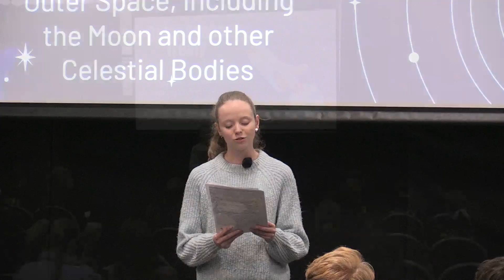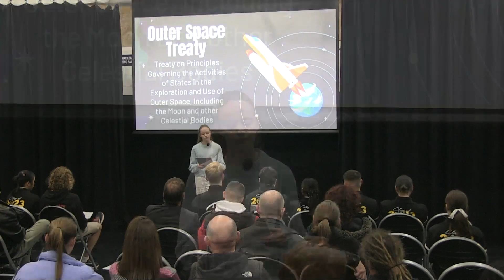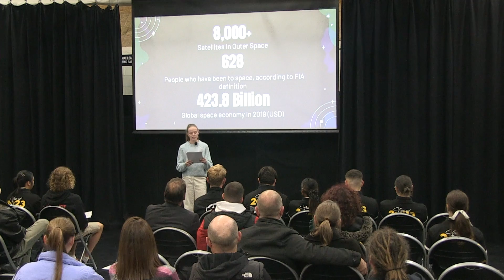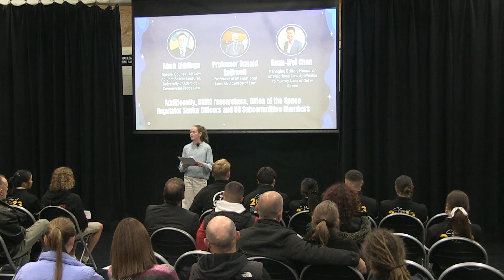International Space Law - Olivia Harwood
To provide any feedback to help Olivia appraise her Learning Output

Olivia Harwood explored "International Space Law" for her Year 12 Activating Identities and Futures project. Her focus was to "research the definition and delimitation of outer space", a topic she found particularly interesting.

She presented a "Divulging Discoveries: AIF Talk" on the topic to community members, and extends her presentation to people interested in International Space Law across the globe.